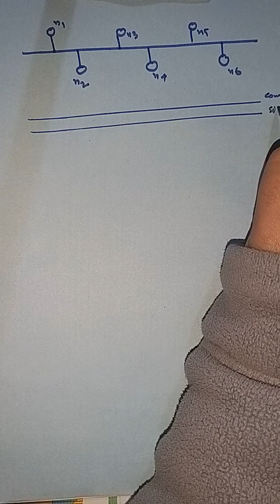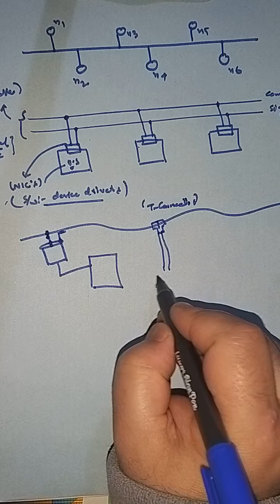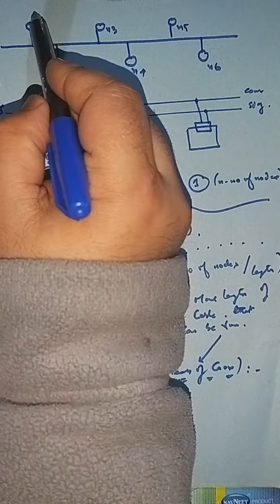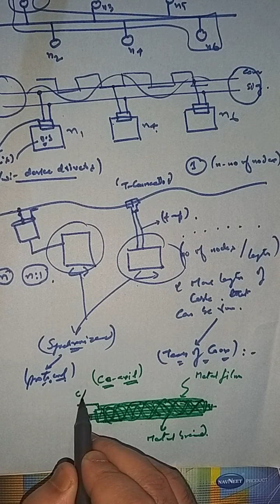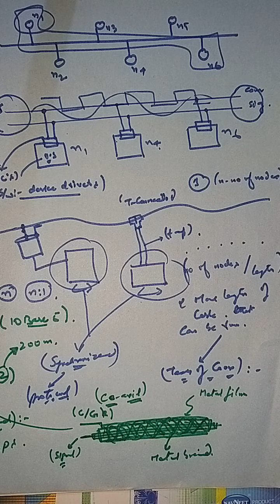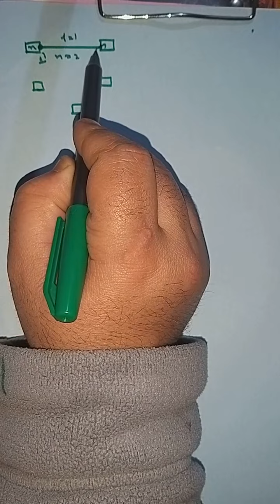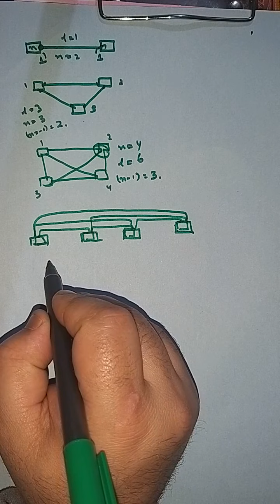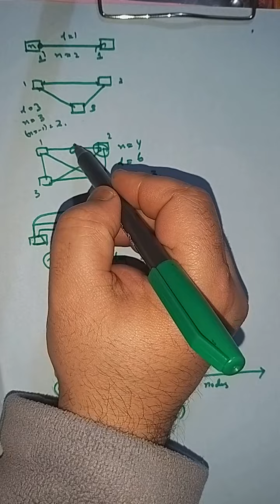data com lec 6